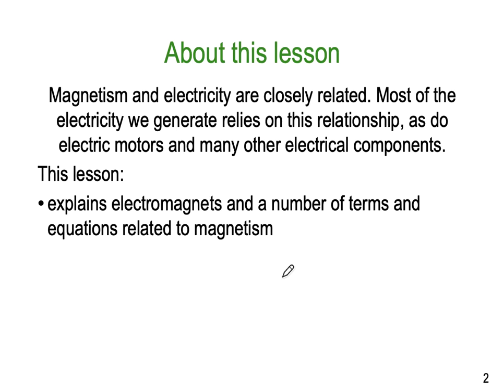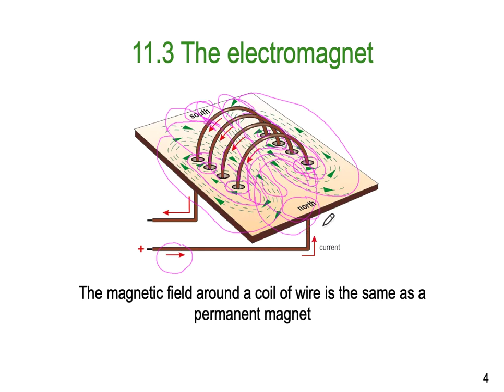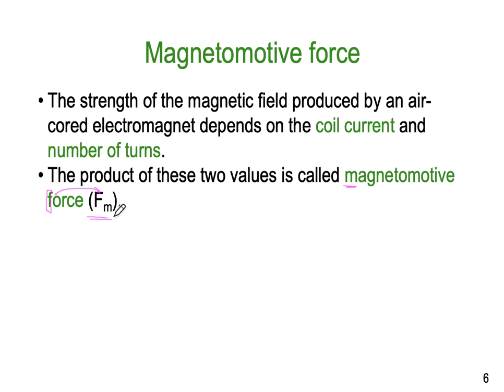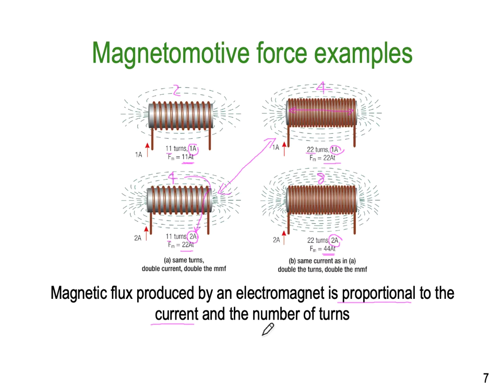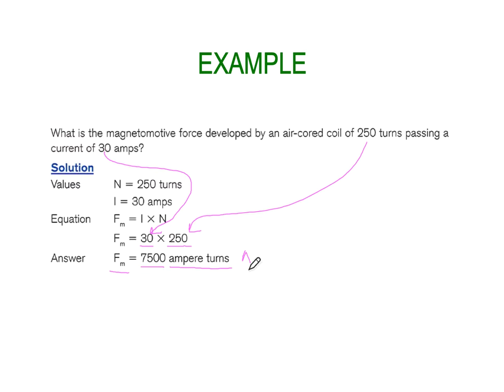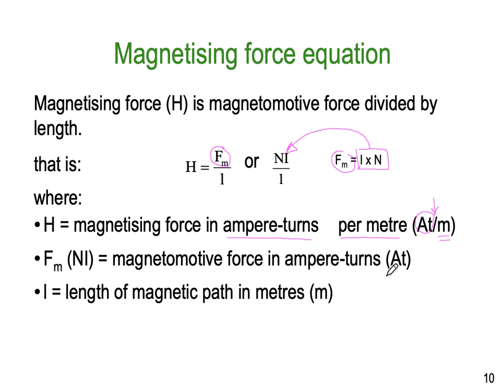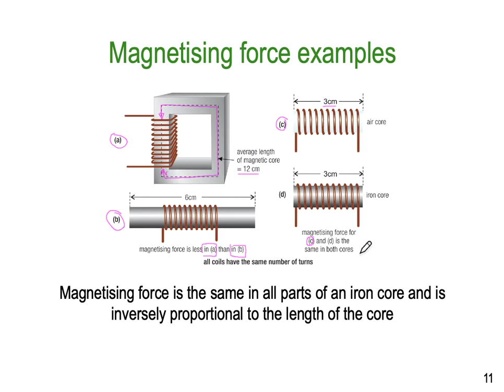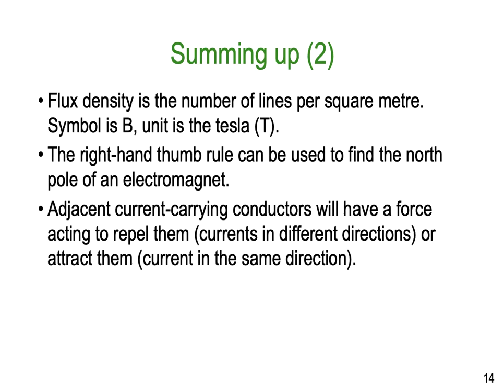EM Lesson 2 Prat B Complete Ken Meyer